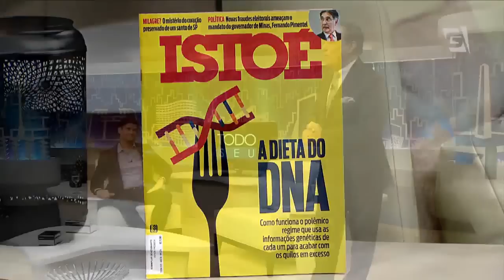Todo Seu - Dieta do DNA (22/06/15)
O endocrinologista Filippo Pedrinola traz informações sobre a dieta do DNA.

Facebook.com/ProgramaTodoSeu